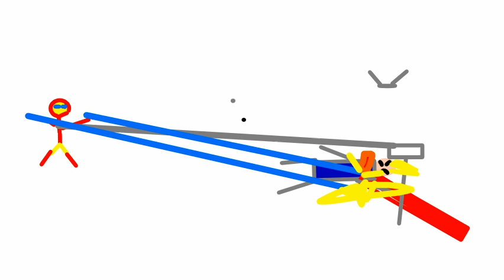thor vs ironman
look  ironman is my favriote superhero if you dont like please dislike it if you want